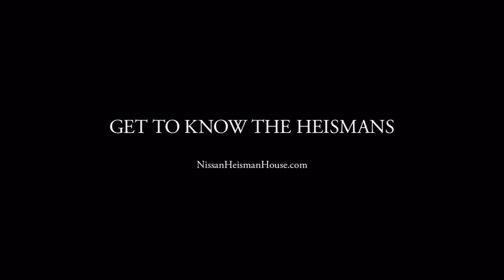Ron Dayne Commercial Heisman House Commercial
Ron Dayne Nissan Heisman House commercial from the 2012 college football season.